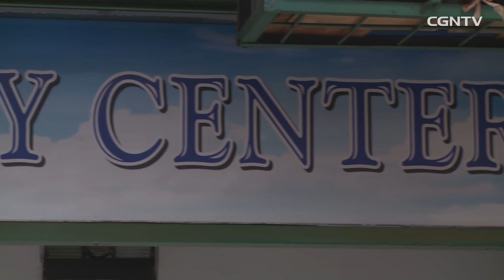[NEWS] Event Paskah 2019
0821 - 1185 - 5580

Bila ada berita yang dapat diliput oleh Tim NEWS CGNTV Indonesia,
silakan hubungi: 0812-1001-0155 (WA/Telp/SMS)